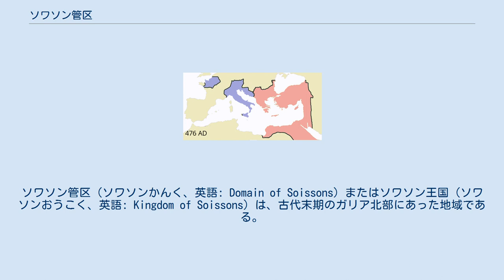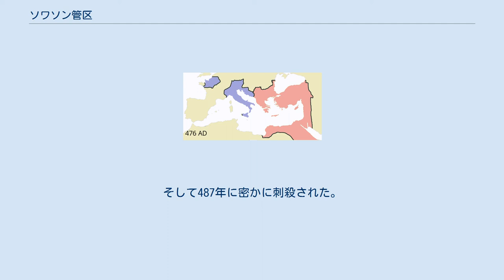ソワソン管区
ソワソン管区（ソワソンかんく、英語: Domain of Soissons）またはソワソン王国（ソワソンおうこく、英語: Kingdom of Soissons）は、古代末期のガリア北部にあった地域である。
461年にローマ人の軍人アエギディウスが西ローマ帝国から独立して独自の勢力を築き、滅亡する486年までローマ人の頭領による支配を維持した。
アエギディウスが没する465年頃になると既にローマ的な行政の仕組みは機能しなくなっており、アエギディウスの子シアグリウスの時代にはゲルマン的な支配に移行していたようである。
ガロ・ローマ王国と呼ばれることもある。
 西ローマ帝国の皇帝マヨリアヌス（在位: 457年 - 461年）は、ガリア地方の軍司令官としてアエギディウスを任命した。
ガリア北部に残された西ローマ帝国の領域は、ラングドック・オーヴェルニュを含む細い支配領域によって辛うじてイタリア本土と結ばれていたが、マヨリアヌスの治世にこの回廊地帯はゲルマン人によって占拠され、ガリア北部はイタリア本土と切断された飛び地となった。
アエギディウスはスエッシオ（ソワソン）に拠点を置き、帝国が混乱し蛮族に領土を奪われていく中で、ガリアにおけるローマ人の支配を維持した。
 461年、マヨリアヌスが兵士の反乱に遭って殺害され、セウェルス3世がローマ皇帝として推戴された。
アエギディウスはセウェルス3世に従うことを不服とし、帝国の代官を追放してて西ローマ帝国から独立した。
このガリアにおける西ローマ帝国から独立したローマ人の支配地域は、ソワソン管区またはソワソン王国と呼ばれるようになった。
アエギディウスはイタリアの帝国政府と戦う一方、ブルトン人やフランク人とはおおむね良好な関係を築いていたようで、フランク人からはフランクの副王として厚遇されている。
 476年頃の東西ローマ帝国 アエギディウスは465年または464年の末頃にロワールで突然死した。
一説には毒殺もしくは殺害であったともされるが、死因は不明である。
息子のシアグリウスが後を継ぎ、ドゥクスの称号を称したが、周辺のゲルマン人は「ローマ人の王」とみなした。
彼に対する記述からは、彼がローマ的というよりはゲルマン人と同じような形でソワソン管区を支配していたであろうと推測されている。
 474年、ユリウス・ネポスが西ローマ皇帝として即位を宣言すると、シアグリウスはユリウス・ネポスを正当なる西帝として認知した。
475年にユリウス・ネポスはフラウィウス・オレステスの反乱によってダルマチアへの亡命を余儀なくされたが、シアグリウスは一貫してユリウス・ネポスを支持する立場を変えなかった。
 481年頃のガリア ローマ人領（ソワソン管区） フランク人（フランク王国） アラマンニ人 アルモリカ ブルグント人（ブルグント王国） 西ゴート王国 シアグリウスは初めフランク王キルデリク1世の庇護を得てイタリアの帝国政府と争っていたが、キルデリク1世がローマ帝国のイタリア領主オドアケルと講和した後は、西ゴート族の王エウリックを頼るようになった。
486年、フランク王クローヴィスが、場所と時を告げてシアグリウスに挑戦してきた（ソワソンの戦い）。
ソワソンは陥落し、ここにソワソン管区は滅びた。
シアグリウスは、トゥールーズにあった西ゴート王アラリック2世の宮廷に逃れて庇護を求めたが、捕らえられてクローヴィスのもとへ引き渡された。
そして487年に密かに刺殺された。